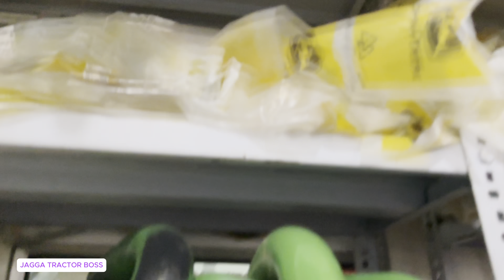Full modify modifications new holland by Jagga Tractor Boss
COPYRIGHT UNDER TAKING:

Only "JaggaTractorBoss" Youtube Channel Is The Owner And Creator Of This Video.No One Has Any Right To Use, Edit Or Modify This Video Withot Our Permission